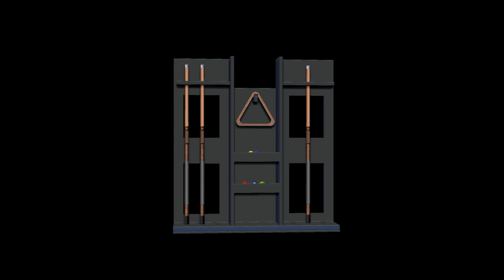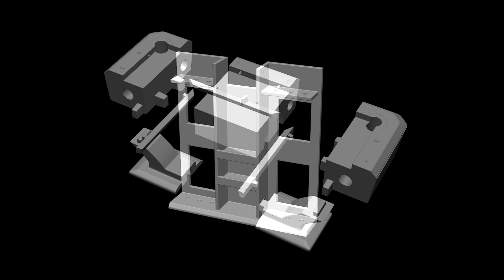Pool table, complete with accessories, 1:5 scale 3D Model Printing Miniature Assembly File STL - OBJ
if you buy the file
Cgtrader 3$

Modern Pool table, complete with accessories, 1:5 scale, 3D Model Printing Miniature Assembly File STL - OBJ

the set consists of:

Pool Table
Pool Balls
Pool Cue
Cue holder – Billiards

in total biliard is composed of.1,500 mil points
all the files have been decimated by the polygons, but without losing the details, this makes the light files suitable for each computer

dimensions approximately  FDM-FFF     W 32Cm  D 53Cm   H 14Cm
                                                                       W  12inch  D 20inch  H 5,5inch

all files are already in place for optimal printing

Pool table 3D model was designed to get a clean print result, without considering printing material consumption, However, you are free to rotate, or scale,
every part of the model in the most convenient way for you.
Each file has been checked and repaired with Netfabb
The parts of the model are already positioned for 3D printing
Compatible with every Slicer- Simplify3D, Care, Slic3r, etc ...
All the parts of the model have been cut so as to be printed vertically, for a higher quality of printing

Recommended settings for printing

each part was cut to be printed vertically, to have a better quality print, so for the upper parts,
it is recommended to print with a 4-5 skirt

Quality
Layer height: 0.1mm*
Initial layer thickness: 0.3mm
Bottom/top pattern: lines
Horizontal expansion: 0.04mm (when entering 0.04mm index, the 3D printer perceives the model as monolith, i.e. as having no hidden layers).
*Layer Height 0.1mm is recommended for a better quality for the printed model. However, the printing time will double.

As a STL file provider, our goal is to ensure that the files are error-free and printable in the most accurate way. This is why we only test print the most difficult segments of
the model’s parts.

The model's parts have been tested and printed in PLA. In case you need advice where to get your filaments from, check our partner's website.

Infill pattern: Grid
Line distance: 1.5mm
Infill overlap: 20%
Infill layers: 0
Support:

Enable support: Check
Placement: Everywhere
Overhang angle: 30°
X/Y distance: 0.7mm
Top distance: 0.2mm
Bottom distance: 0.2mm
Stair step height: 0.5mm
Join distance: 0.7mm
Area smoothing: 0.6mm
Use towers: check
Pattern: Grid
Line distance: 1.5mm

LEGAL PRIVACY POLICY: Any UNAUTHORIZED use of my profile, video, pictures or audio in any form or in a forum now or in the future is NOT permissible without my expressed written consent.
Any act to promote or gain profit in any manner (e.g. either monetarily or socially) from the use of my profile, video, pictures or audio in any form my profile is a violation
of my privacy and subject to legal action. BY WATCHING THIS: You acknowledge and agree that you shall not post, upload, publish, transmit or make available in any way content of this
page including images and recording streamed live video available for download. This is intended as, and presented as a one time, live, one view presentation only.